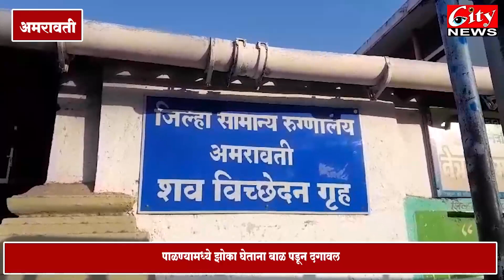पाळणा मध्ये झोका घेताना बाळ पडून दगावला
सुकळी गावात २३ फेब्रुवारीला घडली घटना
दीड वर्षाच्या बाळाचा दुदैवी मृत्यू